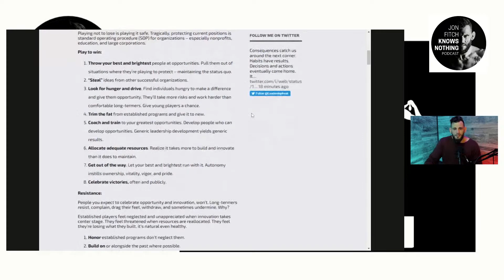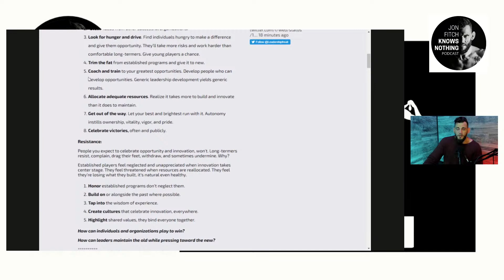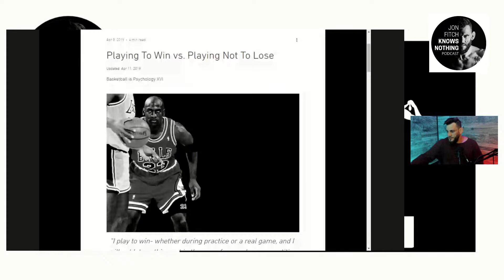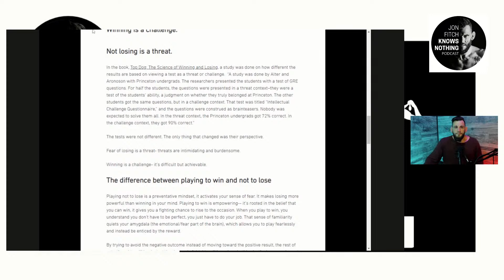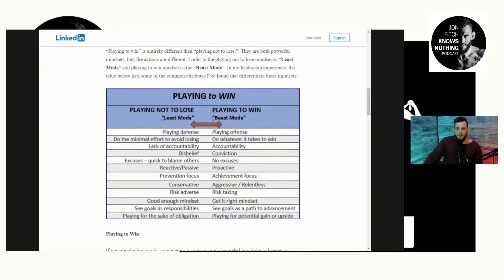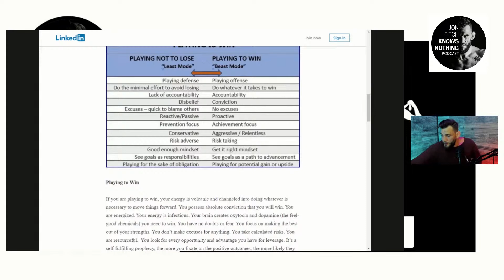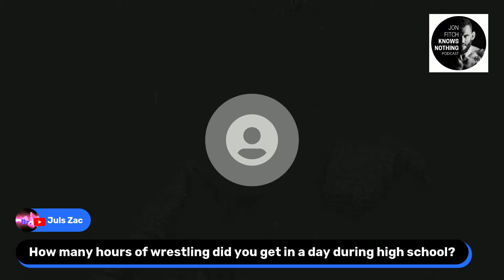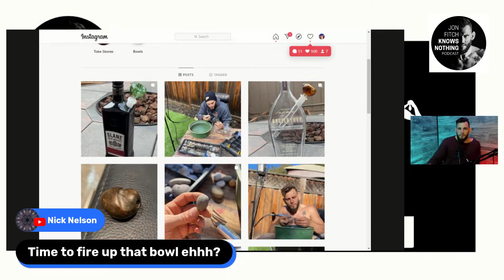Jon Fitch Knows Nothing ep. #107: Playing to Win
Are you just playing, or are you playing to win. What's the difference between playing to win and playing not to lose. How are you attacking life?